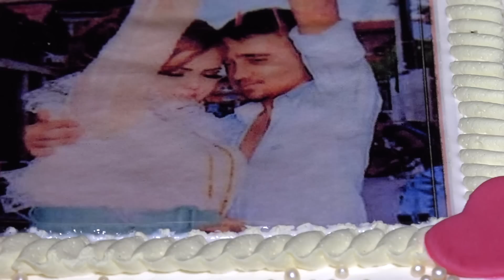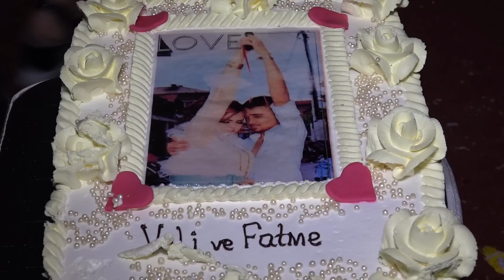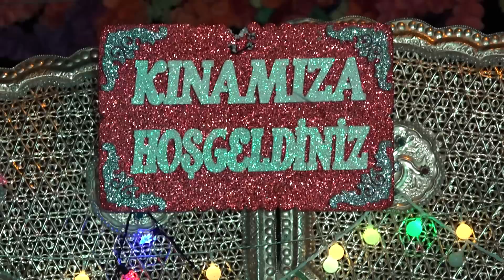fatme ile veli kina toreni 2020